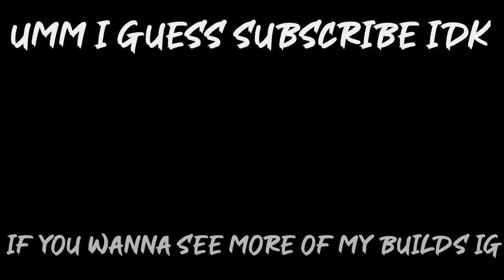my part in the yangire CC || entry || hosted by dorami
i am so nervous

just tell me if the link is expired ok :D

also my discord is (MOTHEYE ＠MOTHEYE ＠MOTHEYE
#4734) just copy paste it you cant put @ in your name LMAO